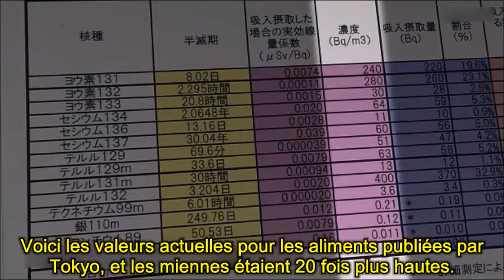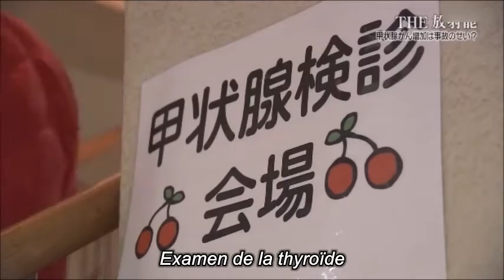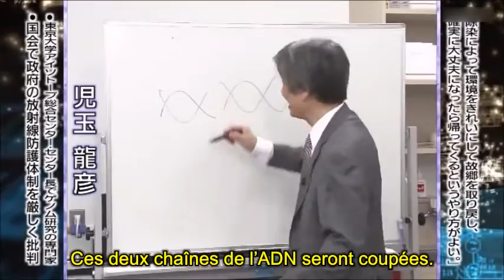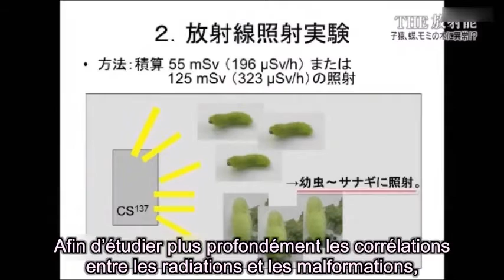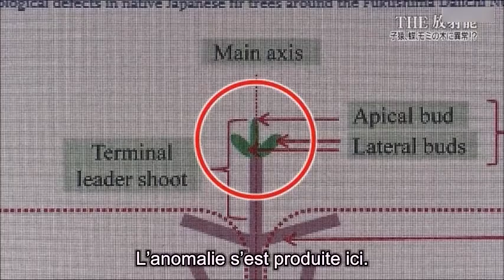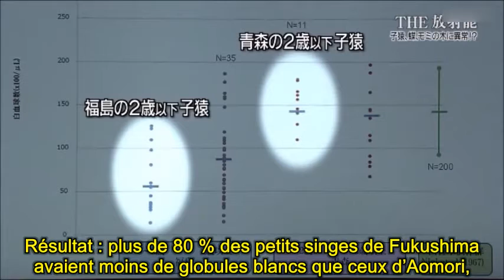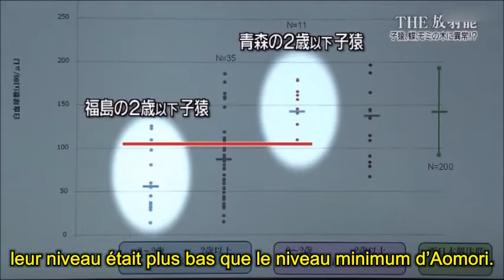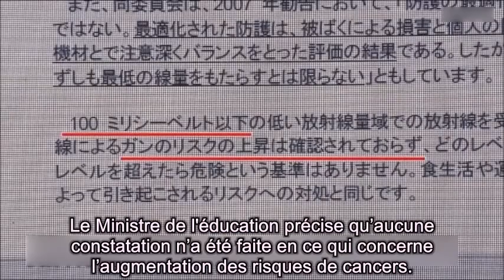Humains vs Irradiation, jusqu’où la science est elle compétente ?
Cinq ans après, quelles sont les conséquences de la catastrophe nucléaire de Fukushima sur les humains, la faune et la flore ?
C'est l'une des questions que pose cette émission de la chaîne de télévision japonaise NTV (Nippon TV), diffusée le 13 mars 2016.

Quels sont les effets sur les humains de l'irradiation à faible dose, à moins de 100 mSV ? Pourquoi les opinions sont-elles divisées à ce propos parmi les spécialistes ? Des scientifiques et d'anciens travailleurs du site de la centrale nucléaire de Fukushima Daiichi victimes de leur exposition à la radioactivité témoignent.

Merci à Kazumi Nakao-Goto pour sa traduction française, ainsi qu'à Pierre Fetet du Blog de Fukushima pour sa relecture.
Mise en forme finale et sous-titrage par mes soins.

LEGAL NOTE: The rights on the components of this video belong to their respective holders.
This translation does not constitute a malicious misuse or abusive commercial exploitation of their product, so they will want to consider that this volontary work is a "fair use", for the sole purpose of educating and informing wider audiences.
Although I take great care in rendering the original material as faithfully as possible, I cannot be held reponsible for any inaccuracy wherein transcription, translation or subtitling is concerned. In doubt, please, always refer to the source material.

NOTE LÉGALE : Les droits sur les composantes de cette vidéo appartiennent à leurs détenteurs respectifs.
La présente traduction ne constituant ni un détournement mal intentionné, ni une exploitation commerciale abusive de leur produit, ils voudront bien considérer que ce travail bénévole relève d'un "usage loyal" (fair use), dans l'unique but d'informer un plus large public.
Bien qu'essayant de respecter au mieux la teneur et l'esprit des textes originaux, je n'assume aucune responsabilité quant à l'exactitude de mes transcriptions, traductions et sous-titrages amateur. En cas de doutes, se reporter aux données originales.